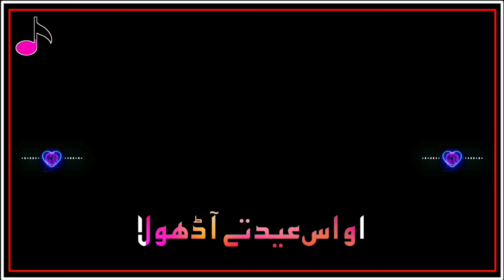Saraiki Song wajid Ali Baghdadi || lssay Eid Te Aa Dhola || New Black Status || Tik Tok Status New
VideoTag
SaraikiSongwajidAliBaghdadi
lssayEidTeAaDhola
NewBlackStatus